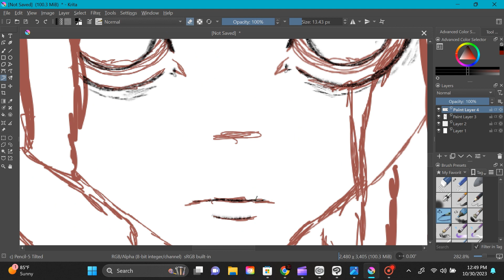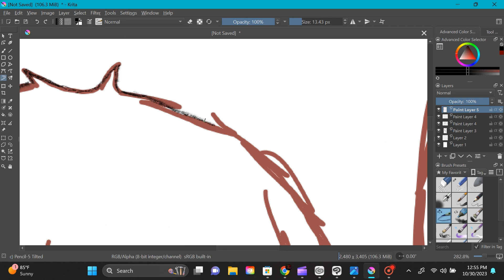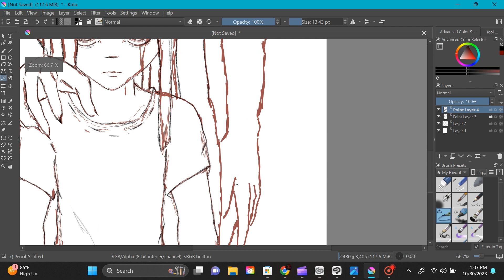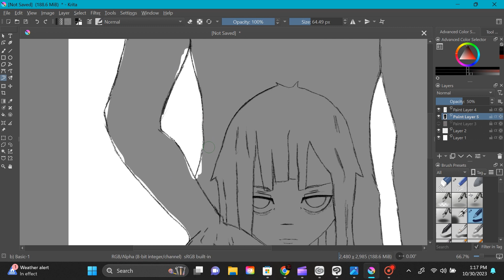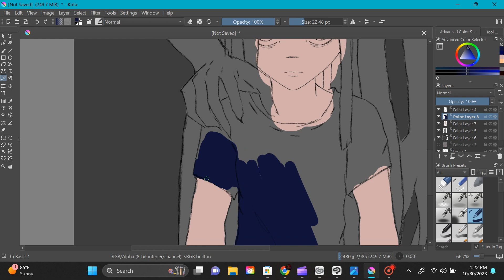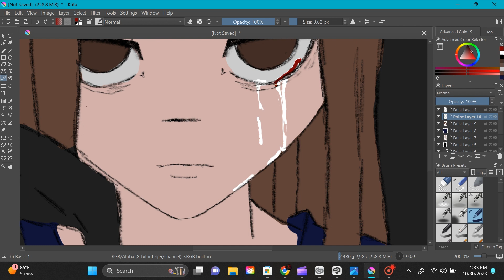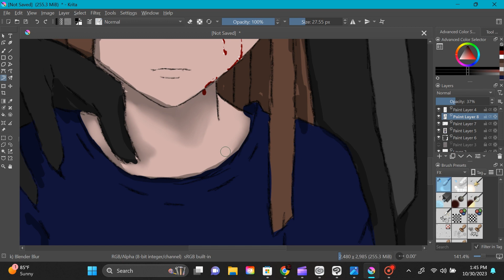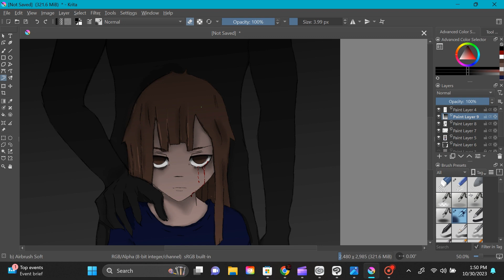I'm not the only one in my head and I'm tired of pretending I am